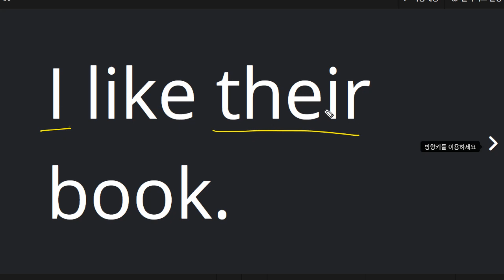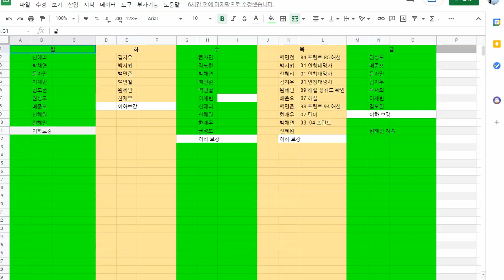신혜리 2021 09 02 인칭대명사 성취도 80